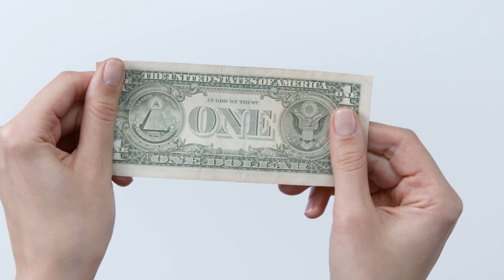🐢🚢 | How much does it cost to travel to the Galapagos Islands? | What should I pack for Galapagos?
FAQ Galapagos Islands! Get all your questions answered about traveling to the Galapagos Islands. From the cost of your trip to booking flights and traveling between islands, we've got you covered. Join us for essential tips and expert advice on planning your unforgettable Galapagos adventure.

🙌 Questions covered in the video :
 ✔ How much does it cost to travel to the Galapagos Islands?
 ✔Can I Book My Own Galapagos Flights?
 ✔What Should I Pack For Galapagos?
 ✔How To Travel Between Islands At Galapagos?

📞 Toll-Free Number US & CA: 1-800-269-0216

Music taken from:
Music by : SnowyLofi - Jazz Club    • [non copyright mu...